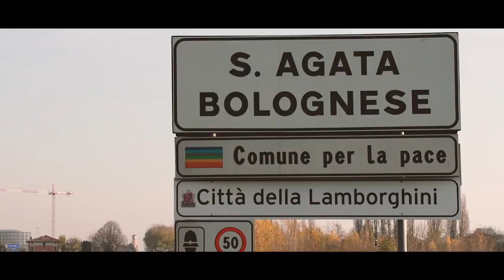LAMBORGHINI HURACAN N-LARGO